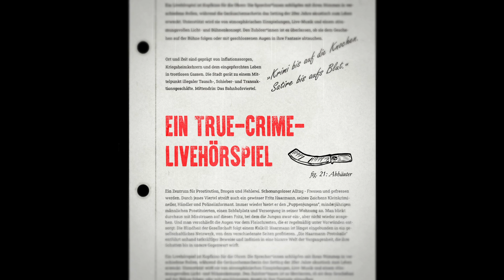Die Haarmann-Protokolle | Trailer 2023 Kino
Ein True-Crime-Livehörspiel
am 12. / 13. / 14. Mai um 20 Uhr im P1 der JGU-Mainz (Jakob-Welder-Weg 18, Mainz)

SYNOPSIS
»Krimi bis auf die Knochen. Satire bis aufs Blut.«

Hannover in der frühen Weimarer Republik: Ort und Zeit sind geprägt von Inflationssorgen, Kriegsheimkehrern und dem eingepferchten Leben in trostlosen Gassen. Die Stadt gerät zu einem Mittelpunkt illegaler Tausch-, Schieber- und Transaktionsgeschäfte. Mittendrin: Das Bahnhofsviertel. Ein Zentrum für Prostitution, Drogen und Hehlerei. Schonungsloser Alltag - Fressen und gefressen werden. Durch jenes Viertel streift auch ein gewisser Fritz Haarmann, seines Zeichens Kleinkrimineller, Händler und Polizeiinformant.

Immer wieder bietet er den „Puppenjungens“, minderjährigen männlichen Prostituierten, einen Schlafplatz und Versorgung in seiner Wohnung an. Man blickt durchaus mit Misstrauen auf diesen Fritz, bei dem die Jungen zwar ein-, aber nicht wieder ausgehen. Und man verschließt die Augen vor dem Fleischresten, die er regelmäßig unter Vorwänden entsorgt. Die Blindheit der Gesellschaft folgt einem Kalkül: Haarmann ist längst eingebunden in ein gesellschaftliches Netzwerk, von dem verschiedenste Seiten profitieren. „Die Haarmann-Protokolle“ entführt anhand tatkräftiger Beweise und Indizien in eine bizarre Welt der Vergangenheit, die ihre Schatten bis in unsere Gegenwart wirft.

Ein Livehörspiel ist Kopfkino für die Ohren: Die Sprecher*innen schlüpfen mit ihren Stimmen in verschiedene Rollen, während die Geräuschemacherin das Setting der 20er Jahre akustisch zum Leben erweckt. Unterstützt wird sie von atmosphärischen Einspielungen, Live-Musik und einem stimmungsvollen Licht- und Bühnenkonzept. Den Zuhörer*innen ist es überlassen, ob sie dem Geschehen auf der Bühne folgen oder mit geschlossenen Augen in ihre Fantasie abtauchen.

Katrin Astheimer | Sprecherin (Dame, Prostituierte)
Nikolas Beck | Sprecher (Hans Grans)
Eva-Maria Felka | Sprecherin (Theodor Lessing)
Torsten Graefe | Sprecher (Inspektor Lange)
Philipp Neuweiler | Sprecher (Psychiater Schultze)
Christian M. Roth | Sprecher (Fritz Haarmann)
Simone Nowicki | Live-Geräusche
Laura Biedermann | Schlagzeug, Geige
Lorenzo Hutmacher | Piano, Komposition

HINTER DER BÜHNE
Andreas Reinhart | Autor, Regie
Jannika Fricke | Regieassistenz
Philipp Neuweiler | Grafik, Produktion
Lisa Passow | Produktion
Lukas Herzog | Technische Leitung
Ina Schimetschka | Atmo-Einspielungen
Christian Simon | Licht
Tom Augustiniak | Bereichsleitung Bild

CREDITS TRAILER

SPRECHER*INNEN
Katrin Astheimer
Nikolas Beck
Eva-Maria Felka
Torsten Graefe
Philipp Neuweiler
Christian M. Roth

AUTOR | REGIE
Andreas Reinhart

KAMERA
Benedikt Schmidt

GRAFIK | SCHNITT | ANIMATION
Philipp Neuweiler

ARCHIV-AUFNAHMEN
Tom Augustiniak

SOUND DESIGN
Simone Nowicki
Andreas Reinhart
Philipp Neuweiler

Silvia Andermann

DCP
Lukas Herzog

MUSIK
"Feathers N Fringe" von Albert Marlowe (Pond5)

PRODUKTION
Mienenspiel Mainz